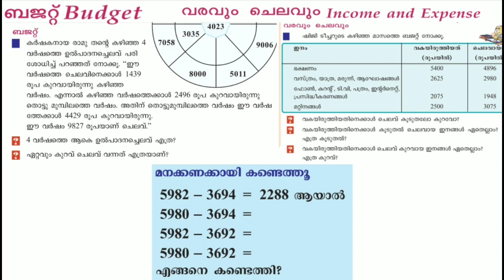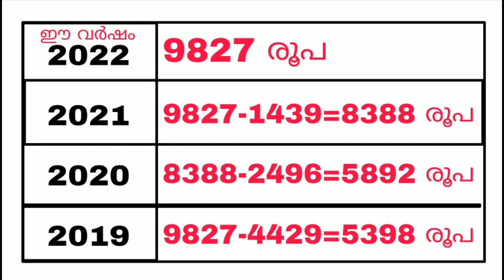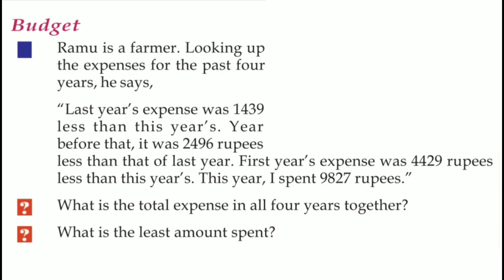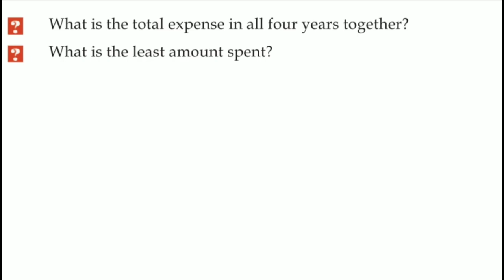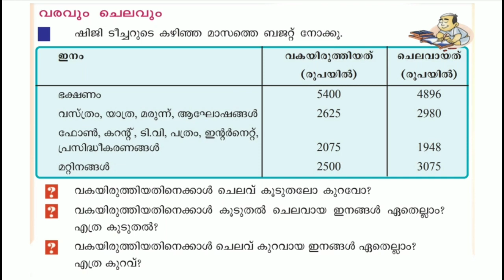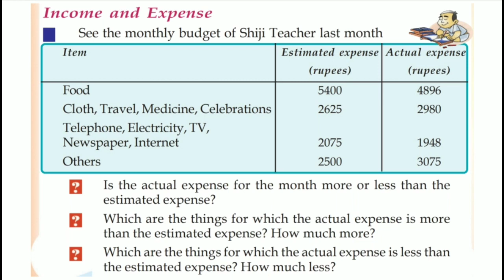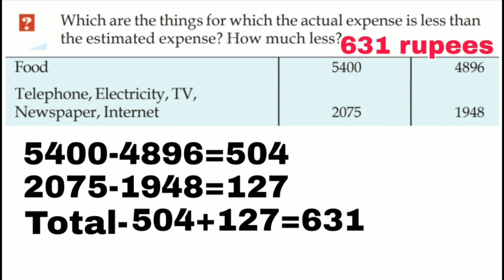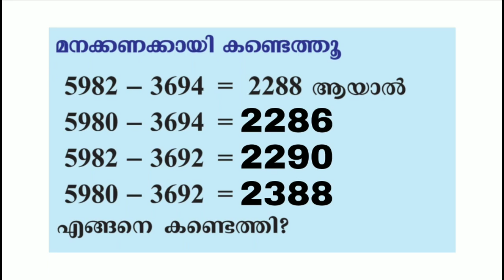Class 4 Maths worksheet january 15 English and Malayalam medium | std 4 maths worksheet january 15